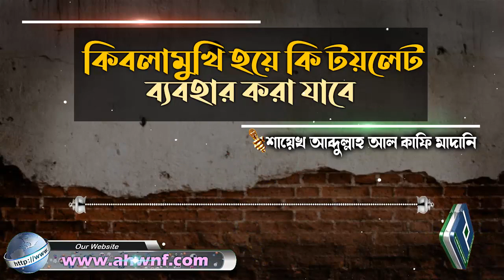কিবলামুখি হয়ে কি টয়লেট ব্যবহার করা যাবে│শায়েখ আব্দুল্লাহ আল কাফি মাদানি bangla waz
Present by.
Al Huda Wan Noor Foundation
প্রশ্নঃ- কিবলামুখি হয়ে কি টয়লেট ব্যবহার করা যাবে
উত্তর দিয়েছেনঃ- শায়েখ আব্দুল্লাহ আল কাফি মাদানি